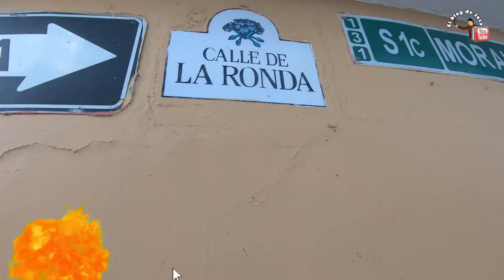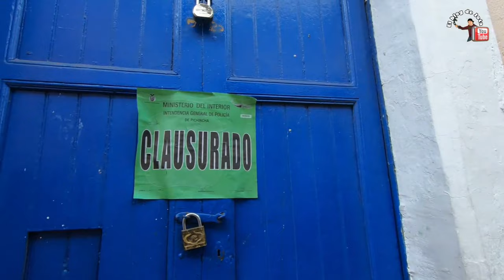Así celebra QUITO Navidad en medio de una PANDEMIA 2020.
En Quito recorriendo el centro histórico de la Capital. Si te gusto el vídeo de, así celebra quito navidad en medio de una pandemia 2020.